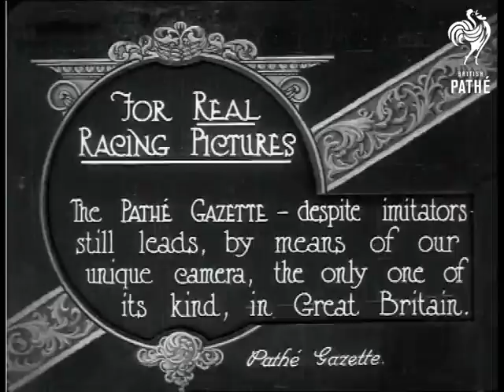For Real Racing Pictures (1923)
Item title reads - For Real Racing pictures The Pathe Gazette - despite imitators still leads, by means of our unique camera, the only one of its kind in Great Britain.

M/S of the horses lined up.  Various shots as they race round the course, the camera stays on the leading few.
 FILM ID:302.35